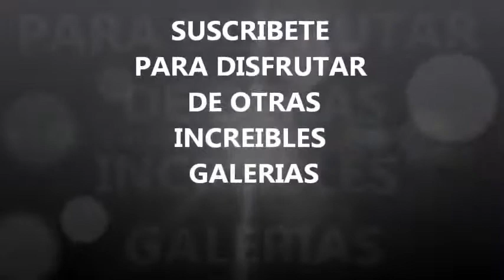los secretos de la nasa y esqueletos de gigantes humanos!! recopilacion imagenes gigantes